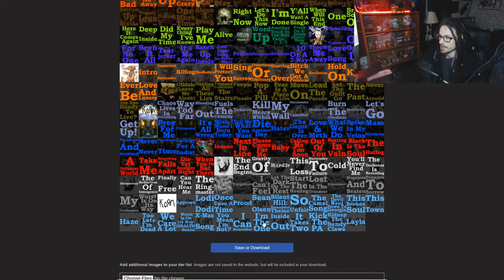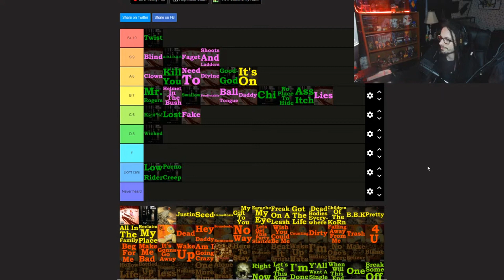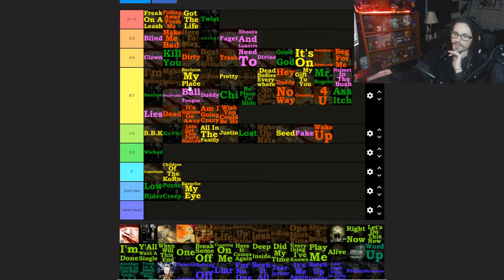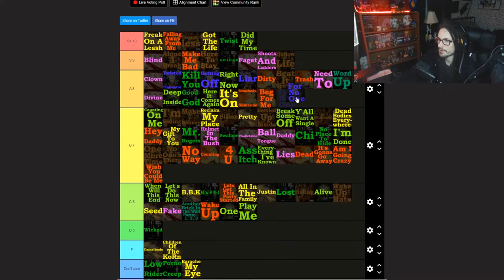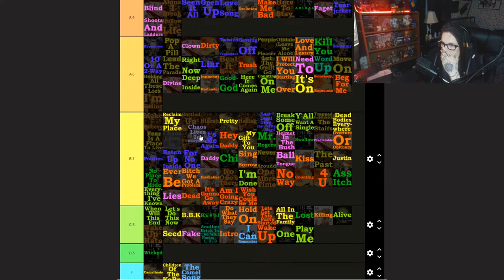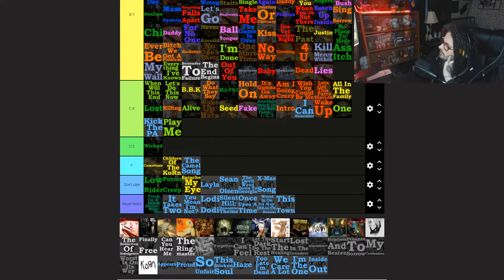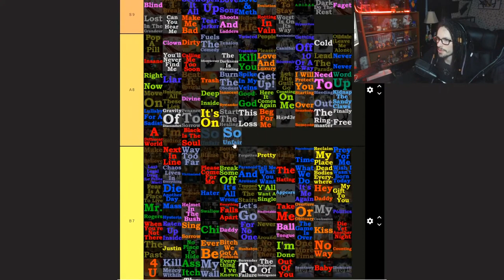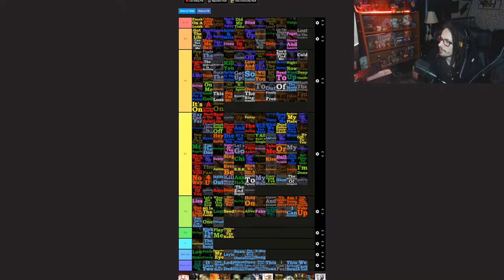Korn Songs Tier List Stream (Edited)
Book Series

Xbox Gamertag – AH Linkin